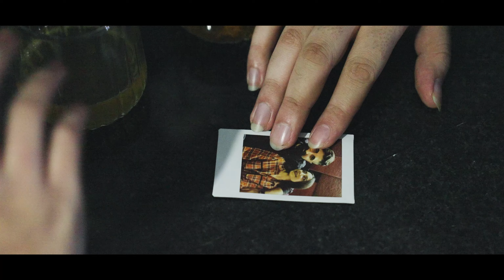Eren Doğan - Yarin Kendisi Yok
Eren Doğan'ın, MGM Müzik etiketiyle yayınlanan "Yarin Kendisi Yok" isimli tekli çalışması, video klibiyle netd müzik'te.

Düzenleme:Yasin Taş
Yönetmen: Burak Çiftçi
D.O.P: Necat Kalkan
Müzik Yönetmeni: Erkan Karabulut
Verse: M A D
Set Amiri: Adem Özyurt
Işık şefi: Ertuğrul Gencer
Gitarlar: Yasin Taş Kabak
Kemane: Enes Kıtay Kurgu: Burak Çiftçi
Color: Necat Kalkan
Oyuncu: Merve Temur
Styling: Ercan Olgaç